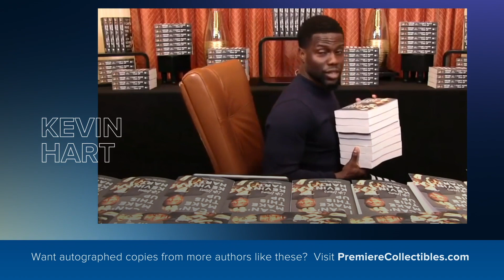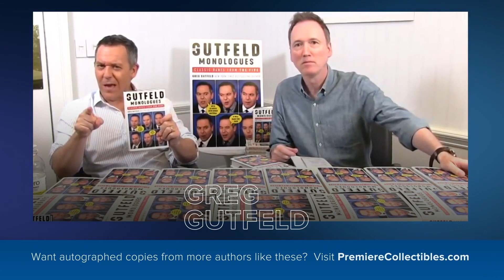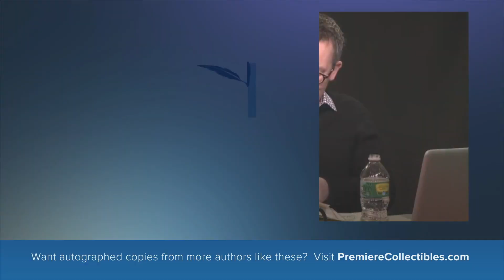Ted Cruz Book Signing & Interview | "One Vote Away"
Ted Cruz answers your questions while signing copies of his new book: "One Vote Away: How a Single Supreme Court Seat Can Change History"

This Hardcover Edition of Ted Cruz's One Vote Away: How a Single Supreme Court Seat Can Change History is autographed on a bookplate by Ted Cruz.

When Justice Antonin Scalia was found dead in a West Texas hunting lodge, filling his seat on the Supreme Court became a central-and perhaps the deciding-issue in the 2016 presidential election. For many Americans, it was the most important reason to choose Donald Trump over Hillary Clinton.

Americans know that the Supreme Court protects our Constitutional rights-or at least it's supposed to. If controlled by activist judges, however, the Court can gravely damage our basic liberties. And to many, the inner workings of the Court remain a mystery.

Senator Ted Cruz-a former law clerk to the Chief Justice and one of the country's top Supreme Court advocates-aims to change that in this riveting new book. Taking readers behind the scenes of landmark constitutional battles, many of which he himself litigated, he reveals the power of a single Justice to affect the life and liberty of every American-for good or for ill.

As we head into the 2020 presidential election, the control of the Supreme Court, and with it, the fate of our Constitution hangs in the balance. Senator Cruz's timely and essential book takes readers behind the curtain of America's Highest Court and shows how just one more Justice on either side can preserve our liberties-or destroy them.

Get your Ted Cruz autographed book today!